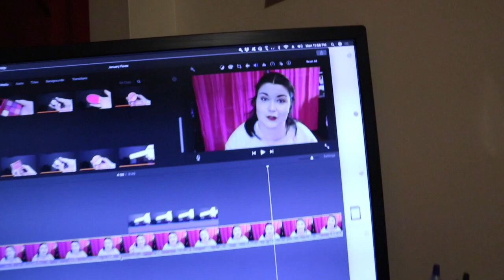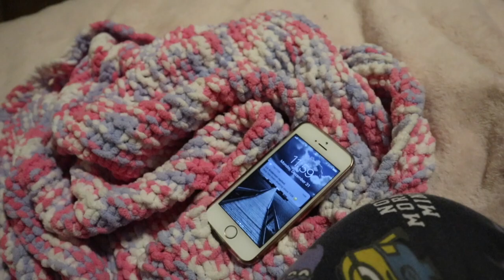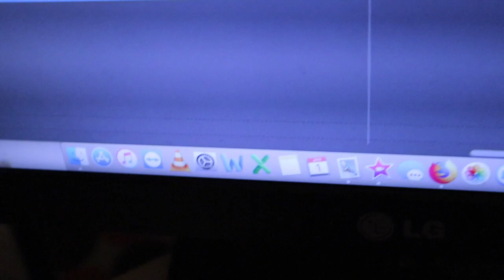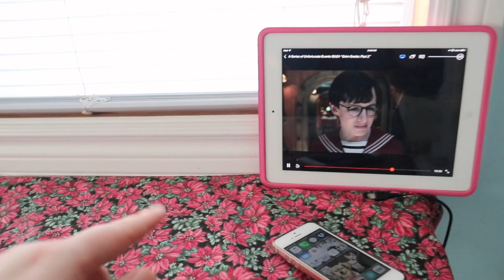Ringing in the New Year l Amandaandlola VLOGS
Well guys I think the new years eve celebration are stupid and I tell you why in this VLOG.  I also binged a season of a Series of Unfortunate Events on Netflix. Here's to another year.

Follow Indigena

Musical Friend

Wanna Send me Mail:

Amanda Greeley
25 Goodridge Street